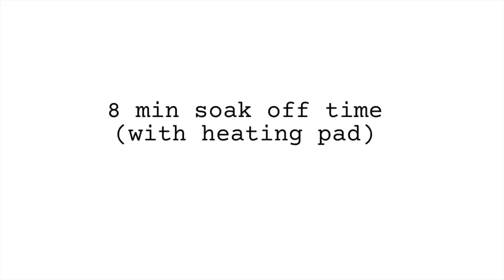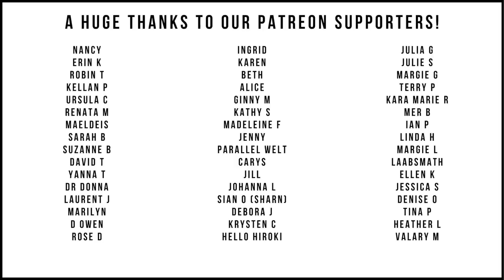Full Salon Manicure w/CND Shellac 'First Love' [Relaxing/Music/Watch Me Work]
Previous Shellac soak off, nail shortening & shaping, non-invasive dry manicure and application of CND Shellac First Love.

In this manicure I used:
Heating pad 12x24 inch (30x60cm)
Manicure Clips for soaking off gel polish